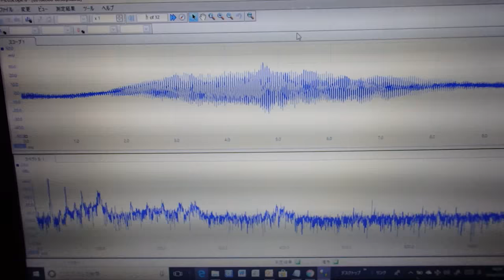超音波技術（多変量自己回帰モデルによるフィードバック解析） ultrasonic-labo